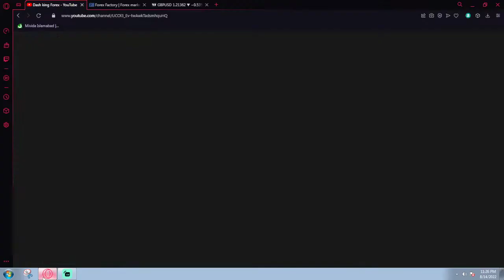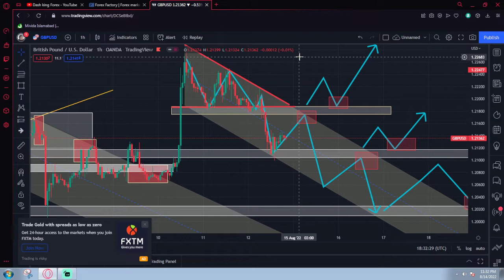GBPUSD || Valid Descending Triangle pattern Formed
GBPUSD technical analysis with the help of price action,
Descending triangle formed and breaked from down side, Monday morning entry to short GBPUSD at retest point.
Note: i am not a financial advisor, not giving any financial advice to invest, so always trade in forex with proper money management.
and make money with us.
 Powered by: Dash King Forex